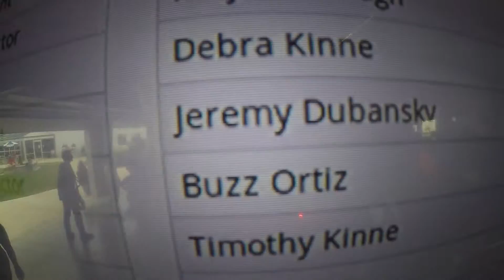1641 Debra Kinne Skydive at Chicagoland Skydiving Center 20150621 Jermey Buzz